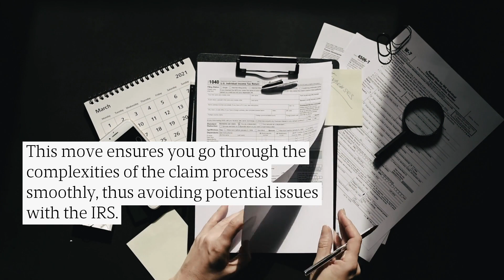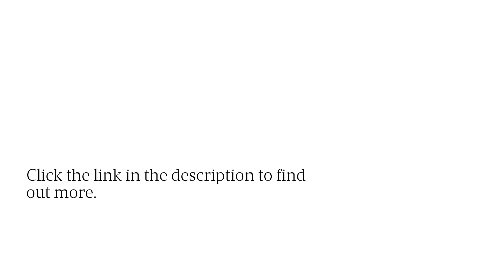Nashville: This Tax Consultant Assists Bars & Restaurants in Claiming Their ERTC Refunds for 2023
Cottage Digital Media and ERTC Recovery Aid have joined forces to help more businesses in the hospitality obtain their ERTC refunds. If you're in Nashville and need assistance, contact the partnership today!